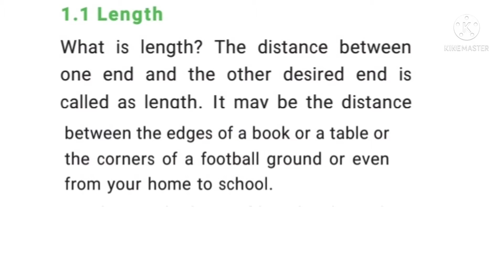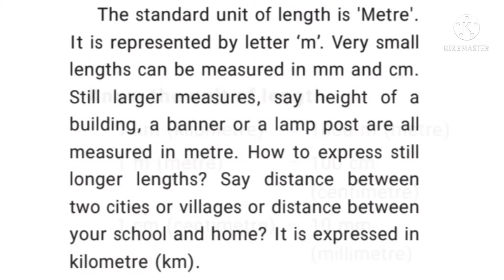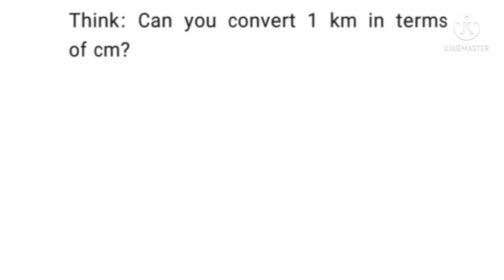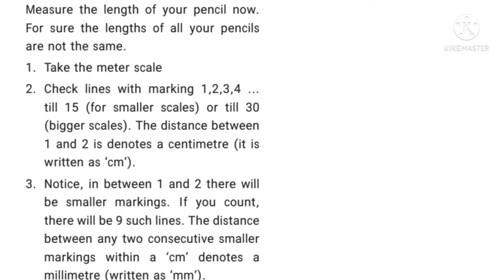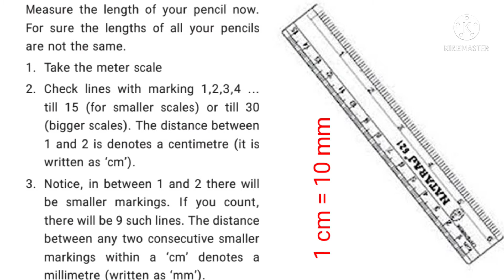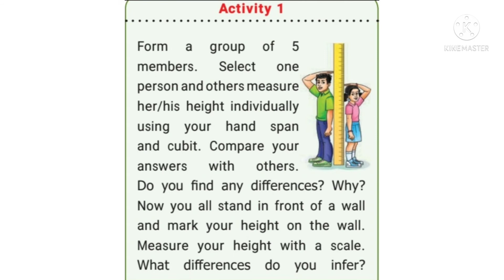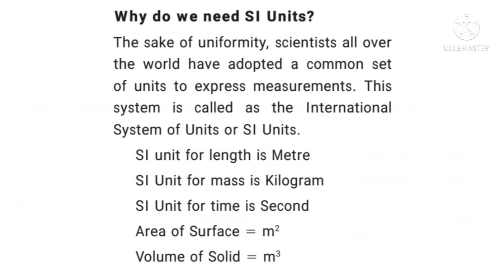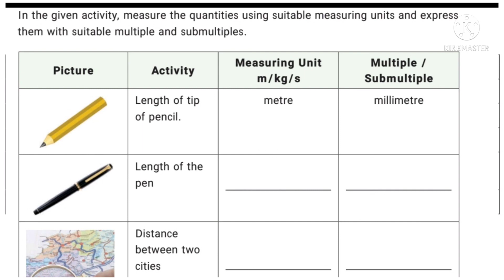sixth std science unit 1 measurements part 2 English medium/ sixth science chapter 1 measurements